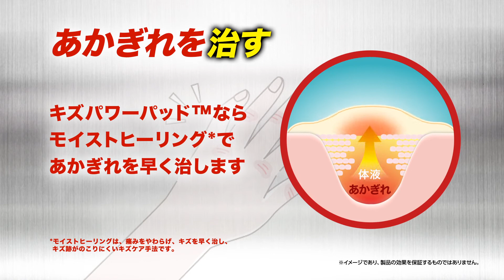バンドエイド® キズパワーパッド™ 水仕事用 紹介動画②「あかぎれを治す」編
冬の乾燥で指の皮膚がぱっくり割れて痛い！
そのあかぎれに、キズパワーパッド。
あかぎれのキズを、早く治すメカニズムについてご紹介します。